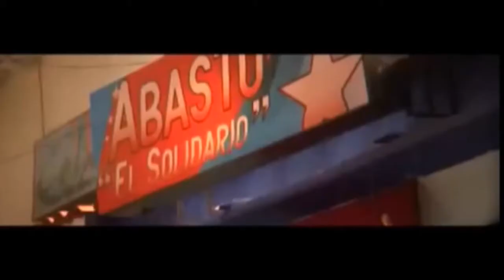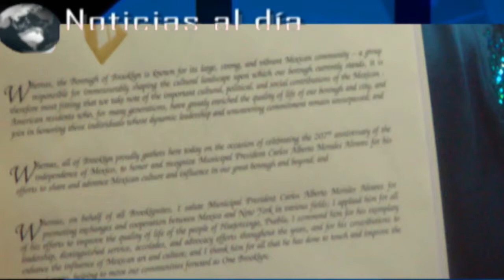Noticias al día - Lunes 11 de Diciembre 2017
Emisión 11 de Diciembre 2017 de Noticias al día

REGIÓN TLAXCALA
*Se registran climas fríos en Tlaxcala; exhortan a tomar medidas preventivas.
*La Cruz Roja da recomendaciones para prevenir accidentes en esta temporada navideña
*El gobernador de Tlaxcala inaugura comedor comunitario en Zacualpan

REGIÓN TEXMELUCAN
*COMIENZAN PROGRAMA de "CANJE DE ARMAS" AYUNTAMIENTO DE TEXMELUCAN Y SEDENA
*Bajas temperaturas cubren la región de Tlahuapan y Texmelucan

*PRESIDENTA MUNICIPAL DE CORONANGO ENTREGA ADOQUINAMIENTO DE CALLE MORELOS
*Inician trabajos de mantenimiento de pozo de agua en Xoxtla
*DIF Chiautzingo entrega despensas del programa de apoyo alimentario
*Autoridades de Domingo Arenas supervisan y respaldan 1ª entrega de recursos a beneficiarios por sismo del 19 de Septiembre
*Alcaldía de Brooklyn entrega reconocimiento a edil de Huejotzingo por promoción Cultural del Carnaval de Huejotzingo en Estados Unidos
*Inauguran autoridades municipales  Expo Navidad con Sidra Huejotzingo 2017